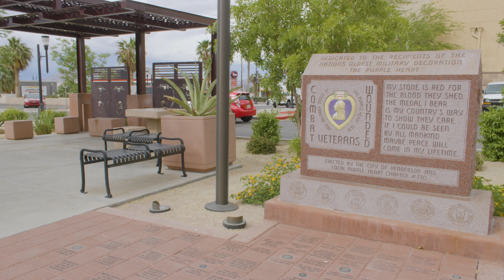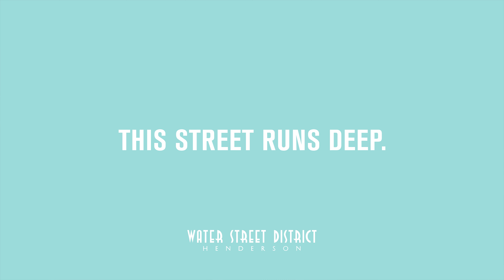Public Works Coffee Bar - Water Street District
Water Street district isn’t just a place to be. It’s a place to be yourself and explore an eclectic blend of entrepreneurs and good times. You get the feeling that there are no strangers, only possibilities.

Windom Kimsey is a globally recognized architect (TSK), as well as the owner of Public Works Coffee Bar. Windom could be an ambassador or spokesman for the Water Street District. He’s got a unique perspective on what makes Water Street special.